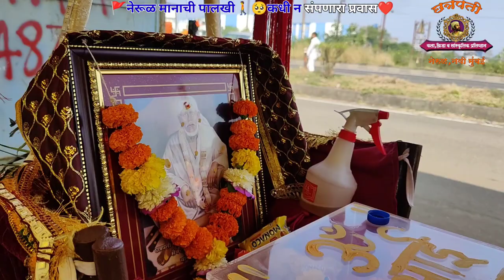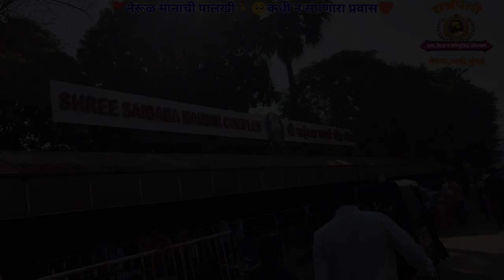Sai Palkhi 2022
लाड लाड करुनी मला नेल शिर्डीला...!